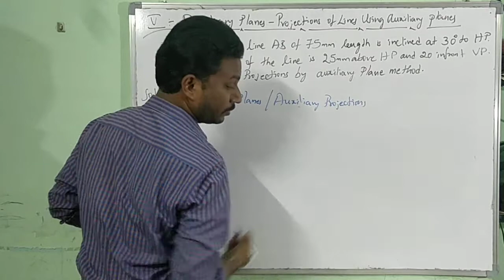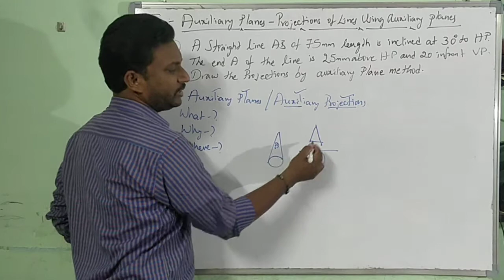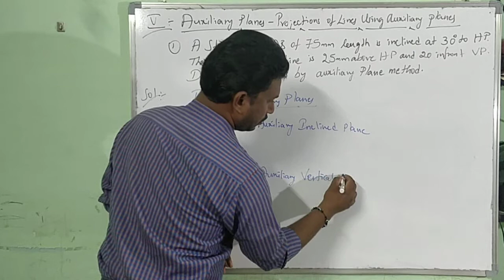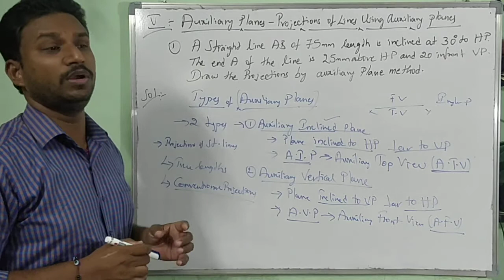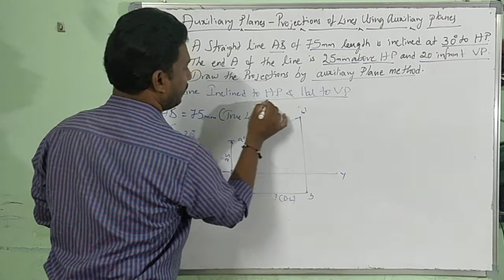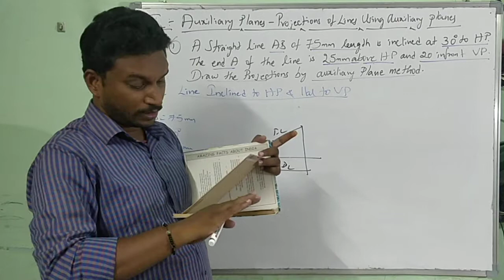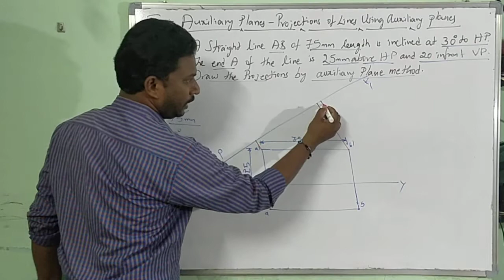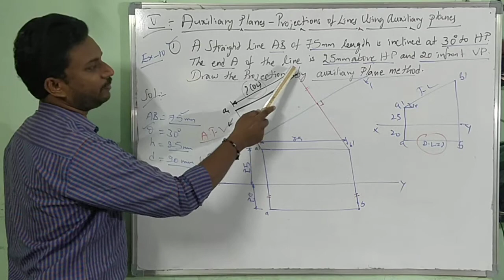Projections of Lines and Planes using Auxiliary Plane_Problem_1